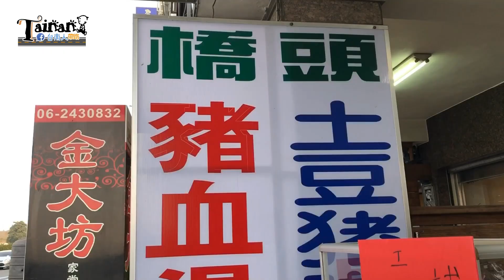阿波去哪裡/EP164/台南永康區土豆豬腳（誇張份量加菜超適合喔!!）/TAINAN SERIES/台南人帶路/這系列只有在youtube看得到喔!!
我不是要吃下午點心
為什麼吃一個超飽
這樣是合理的嗎?

店家資訊
店名：土豆豬腳
地址：台灣台南市永康區永安路177號

營業時間（周日公休）
07 : 00 ~ 19 : 00